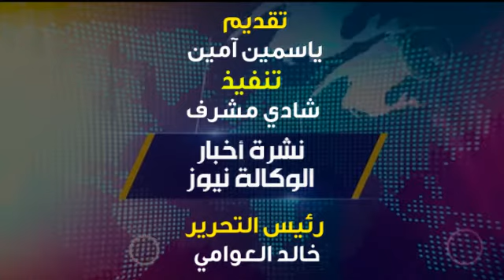نشرة الوكالة نيوز| السيسي: بدء توزيع لقاح كورونا "سينوفارم" اعتبارًا من غدٍ الأحد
السيسي: بدء توزيع لقاح كورونا "سينوفارم" اعتبارًا من غدٍ الأحد

أعلن الرئيس عبدالفتاح السيسي، بدء توزيع لقاح كورونا الصيني "سينوفارم" على الفئات الأولى بالتطعيم، اعتبارًا من غدٍ الأحد.

وأضاف الرئيس خلال لقائه برؤساء تحرير الصحف المصرية، خلال افتتاح مشروع الفيروز للاستزراع السمكي ببورسعيد أن مصر ستتسلم نهاية الأسبوع الجاري، نوعًا جديدًا من اللقاحات التي تم اعتمادها لمكافحة فيروس كورونا، وستصل أولى شحناته قبل نهاية الأسبوع الجاري

وزير التعليم العالي يعلن موعد تعليق جداول امتحانات الفصل الدراسي الأول
عقد المجلس الأعلى للجامعات اجتماعه  برئاسة الدكتور خالد عبد الغفار وزير التعليم العالي والبحث العلمي.

وأكد وزير التعليم العالي على رؤساء الجامعات بضرورة إعلان جداول امتحانات الفصل الدراسي الأول خلال الأسبوع الأول من شهر فبراير القادم والتي تقرر أن تبدأ عقب انتهاء إجازة نصف العام مباشرة.

بايدن يعتذر عن نوم جنود الحرس الوطني في موقف للسيارات
اعتذر الرئيس الأمريكي الجديد، جو بايدن، عن صور ظهر فيها جنود الحرس الوطني نائمين في موقف للسيارات بمجمع الكونغرس.

وقد انتشرت قوات قوامها 25 ألف جندي في العاصمة واشنطن لتأمين مراسيم تنصيب الرئيس الجديد، بعد أحداث العنف التي شهدها الكونغرس مطلع هذا الشهر.

وتداول رواد الانترنت الخميس صورا يظهر فيها الجنود نائمين في موقف للسيارات، بعدما عاد النواب إلى عملهم

صلاح: وضع ليفربول ليس رائعًا.. ونحتاج لهذا الأمر
فاز المصري محمد صلاح، نجم ليفربول، بجائزة أفضل لاعب في صفوف الريدز عن شهر ديسمبر الماضي.

وقال صلاح عقب تسلم الجائزة “شكرًا جزيلاً لكم.. إنه شيء جميل لكننا نحتاج فقط للفوز ببعض المباريات المقبلة”.

وأضاف “الوضع ليس رائعًا في الوقت الحالي، لكننا نحتاج فقط إلى التركيز على كل مباراة، وأن نظل متحدين والحفاظ على الاستمرارية”.
سميرة عبد العزيز: نحتاج لعودة الدولة لإنتاج الدراما من جديد
أكدت الفنانة القديرة سميرة عبد العزيز عضو مجلس الشيوخ، أنها ستعمل من خلال تواجدها بالمجلس، على إعادة الدولة لإنتاج الدراما مجددا وخروج المخرجين الرائدين والدارسين بالخارج ولكنهم غابوا عن الساحة بسبب ما يحدث من تقديم فن غير معبر عن مكانة مصر، لعودة الفن الجميل.

وأضافت، أن الفن رسالة وواجب ولابد أن يكون معبرًا عن الواقع المصري، ولذا هناك ضرورة ملحة لعودة الدولة مجددا للانتاج لعودة القواعد وفرز الأعمال بصورة حقيقية لاختيار الأفضل، لأن الإنتاج تُرك للتجار الذين يقدموا ما لايتناسب.

قطاع الأعمال: تعويضات عمال الحديد والصلب لن تقل عن 225 ألف جنيه لكل عامل
أعلنت وزارة قطاع الأعمال العام أن الأولوية  للوزارة والشركة القابضة للصناعات المعدنية هى حقوق ومكتسبات العاملين وإعطائهم كافة الحقوق المكفولة لهم قانونا، وذلك بالإشارة إلى قرار الجمعية العامة لشركة الحديد والصلب المصرية التابعة للشركة القابضة للصناعات المعدنية، وأن تعويضات العمال ستكون مجزية ولن تقل عن  225 ألف جنيه لكل عامل في الشركة

وأفادت الوزارة أن  الشركات التابعة للقابضة المعدنية في حاجة ماسة إلى بعض الخبرات لسداد احتياجاتها، وعلى أن تكون الأولوية الأولى هى  الاستعانة بالخبرات الفنية والتسويقية الموجودة بين العاملين بشركة الحديد والصلب المصرية، وأن ملفات تلك الخبرات واسمائهم موجودة لدى الشركة القابضة للاستعانة بهم في شركاتها